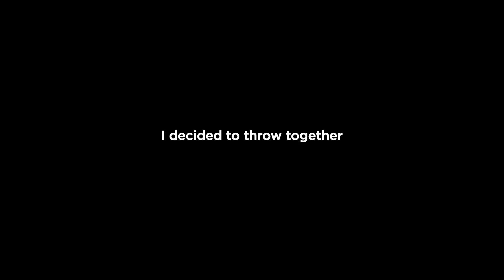sick nasty gopro shredit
Hey all! I've been playing with my GoPro Setup so I can start making more POV videos. I'm using the GoPro Hero 4 aboard the EVO SS Gimbal. It's taken a bit of time to get everything setup smooth but the setup seems to be on the right track. Let me know any feedback or your experiences with a GoPro gimbal. Here's a few clips from this week. Happy shredding!